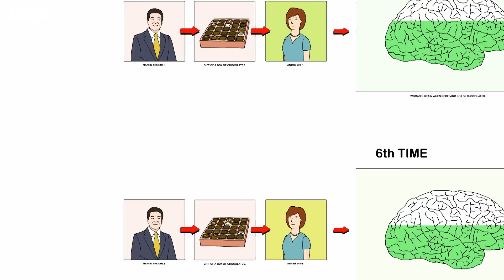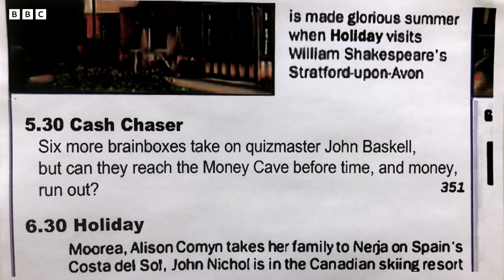Alan Partridge: Ace Reporter | This Time with Alan Partridge | Baby Cow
*Contains some strong language and adult humour* Man of the people Alan Partridge gets out and about, in this compilation of his best roving reporter moments.